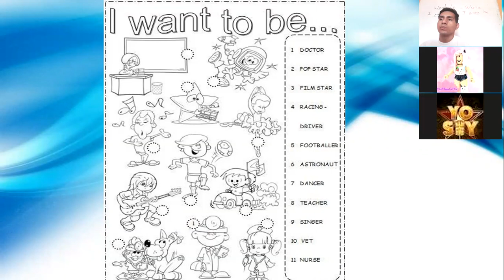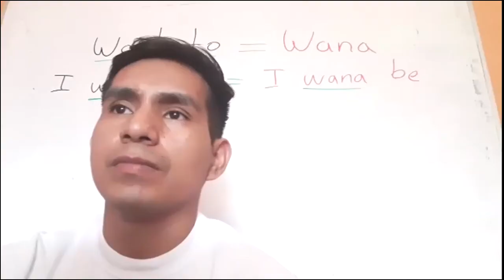6°P sem1 agosto pt2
6°P sem1 agosto pt2